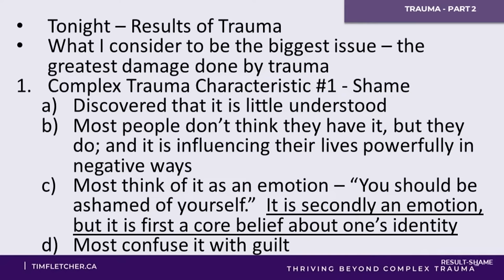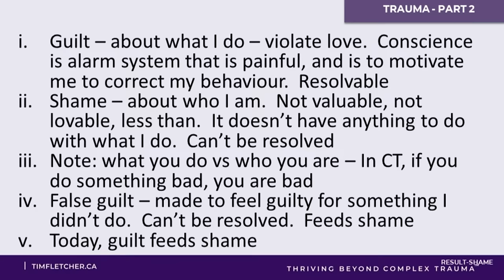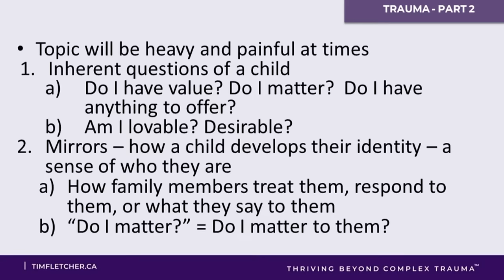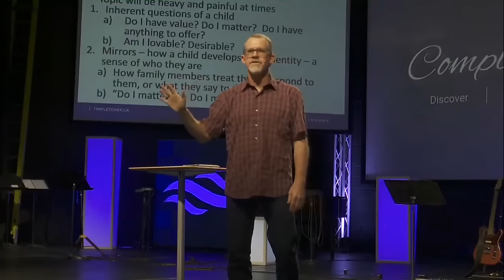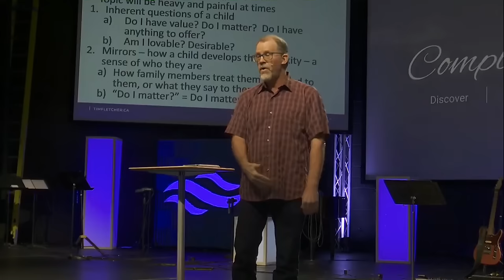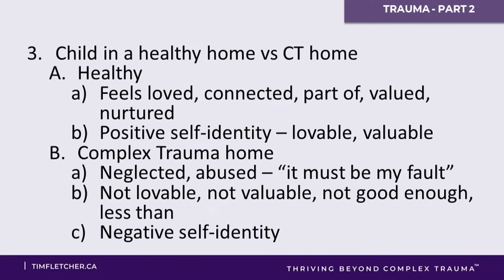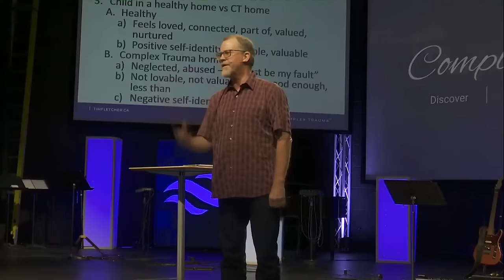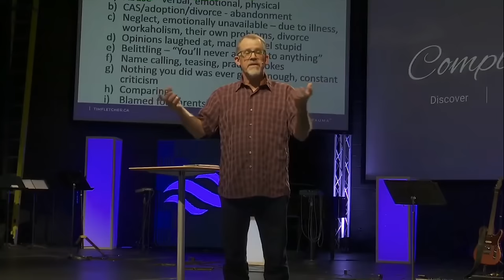Understanding Trauma - Part 2 - Results of Shame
What is the most negative thing to come out of Complex Trauma? Is it all the physical issues and negative effects on our Nervous System and body? Though those are significant, the most negative impact is how it changes our self-identity from positive to negative.